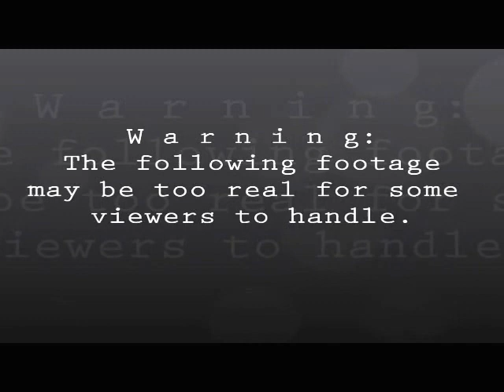GOT TO BE REAL (But Can You Handle It)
What's with all these people thinking they know who's "real" vs. who's "fake"? What makes them experts? I'm gonna be bold and be real with all of you about a few things. Be prepared for no holds barred video. Be sure you can handle reality!